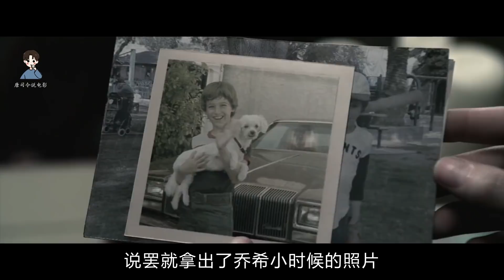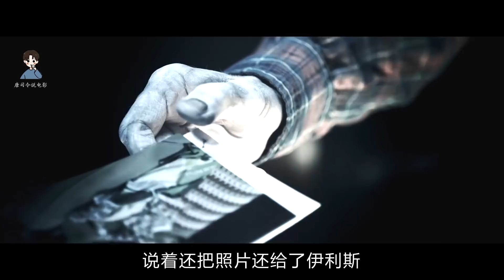成本不足150万却取得近亿元票房？这部恐怖片到底有多经典《潜伏》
唐司令672期：《潜伏1》影片讲述了杰克带着妻子和儿子搬进一所老屋，不想儿子却遭遇陷入昏迷，而悲剧并没有就此停歇，原来是来自另一个世界的鬼魂捕捉了其灵魂。